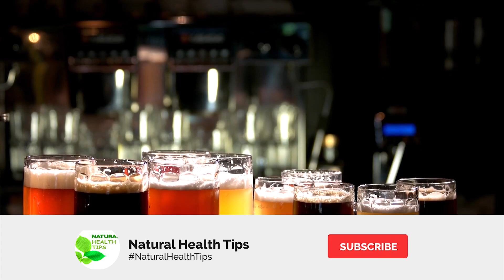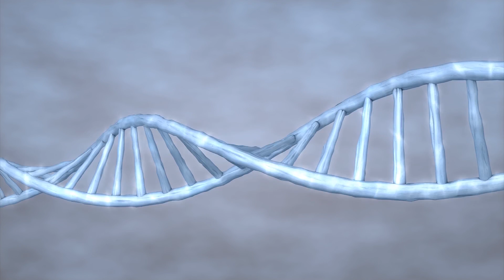5 Types of belly that are not casued by excercise weight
5 Types of belly that are not caused by exercise weight

And thanks for supporting my channel! All my opinions are my own!

FreeBackgroundMusic
Ben Vanderbosch - Rainy Day